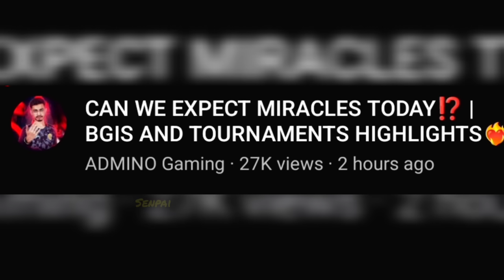Admino On Godl Comeback 🔥| Mazy Confident On Godl Qualification 💛😳 | Low Cutoff ? 😯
Mazy Confident On Godl Qualification 💛😳 | Admino On Godl Comeback 🔥 | Godl Maximum Map Today 😯